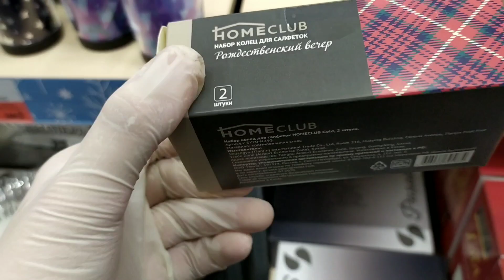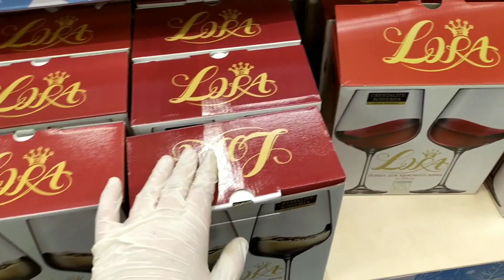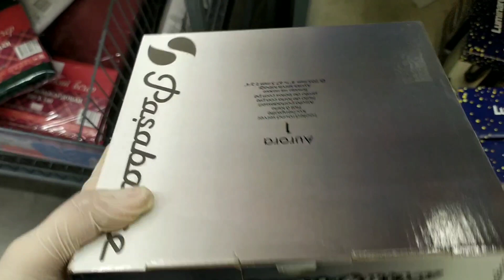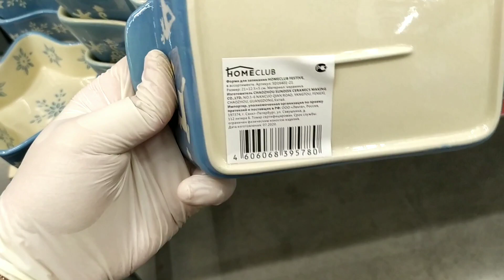📛НОВИНКИ🥂ТОЛЬКО🍷НОВОГОДНЯЯ🍾ПОСУДА!🥂НА ЭТО СТОИТ ПРОСМОТРЕТЬ!💕Магазин ЛЕНТА vs Фикс Прайс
Сегодня пойдём с вами в гипермаркет🌻"ЛЕНТА"🌻 посмотрим  ассортимент😍😍😍
Адрес магазина: г. Курск, улица Энгельса, 115 Д.